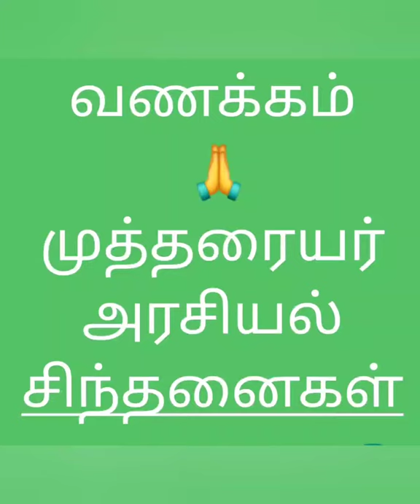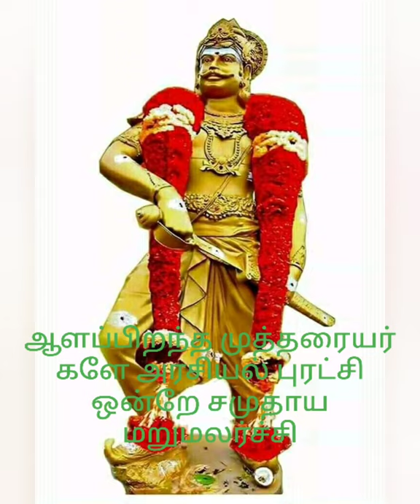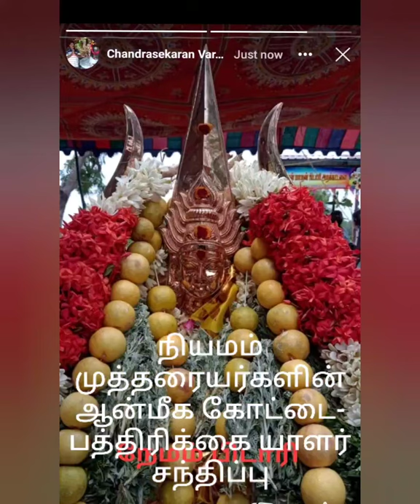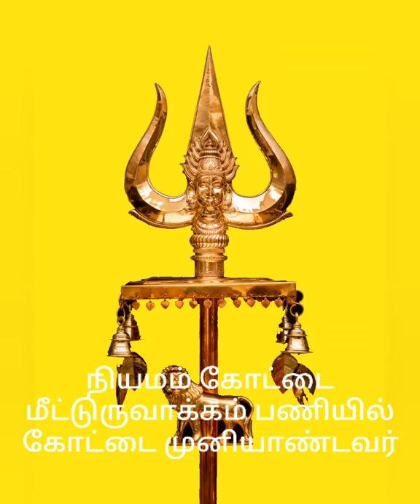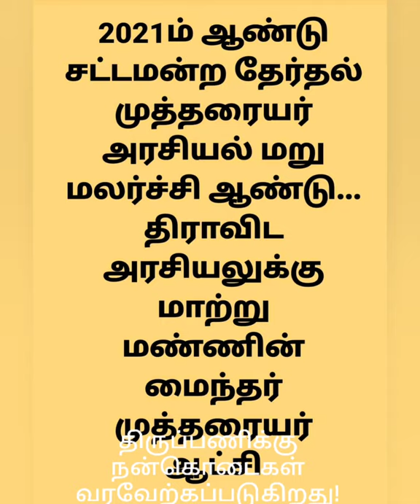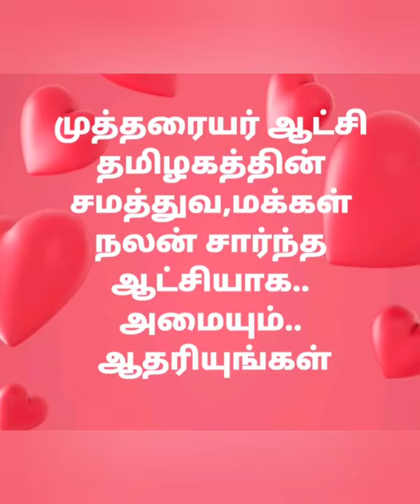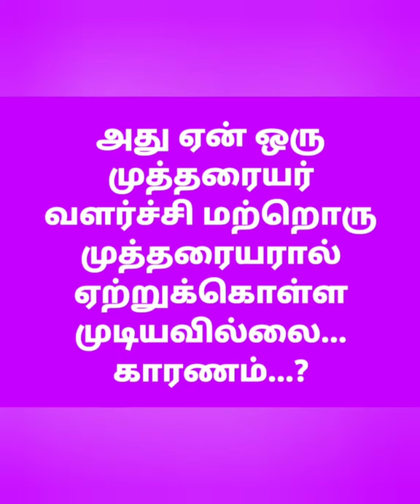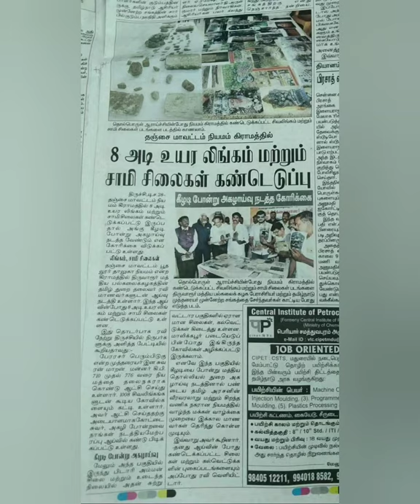முத்தரையர் அரசியல் சிந்தனைகள்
எழுச்சிவேந்தர் பேராசிரியர் டாக்டர் மீ.சந்திரசேகரன், திருச்சி